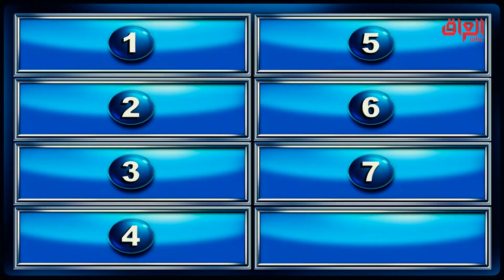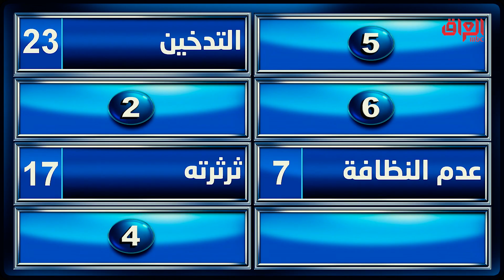عائلتى تربح | شنو يضوجك بواحد كاعد وياك بالسيارة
يعرض الآن مجاناً على شاهد